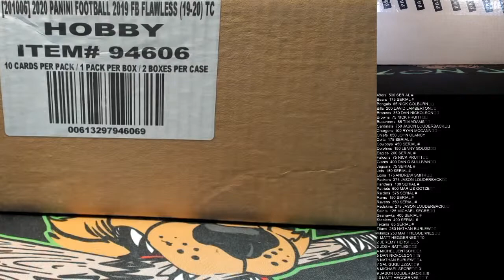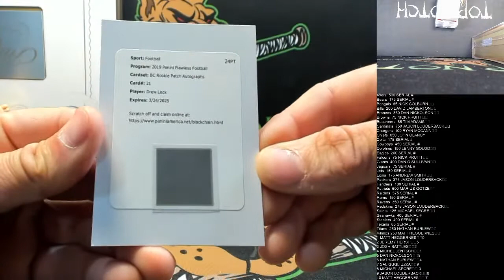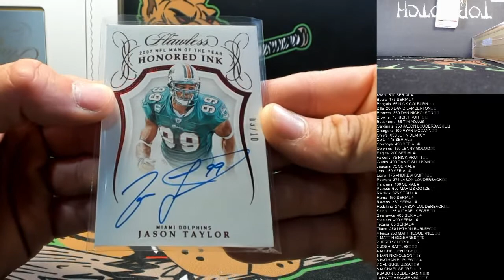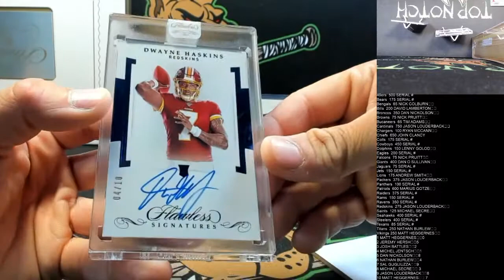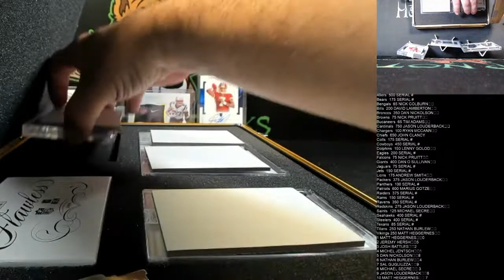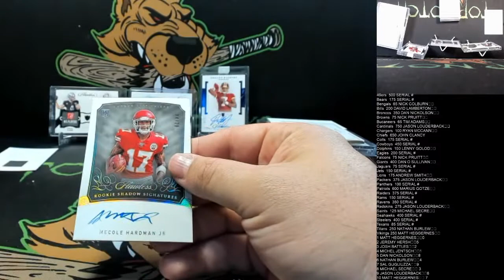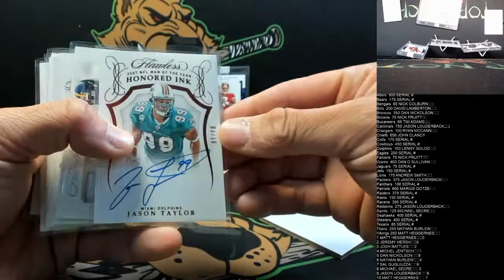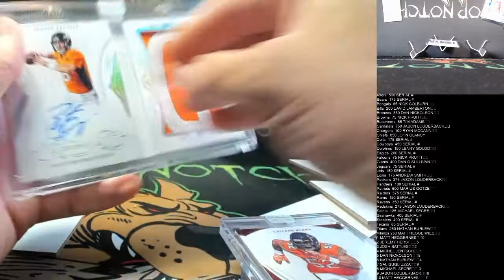2019 FLAWLESS FOOTBALL PYT CASE